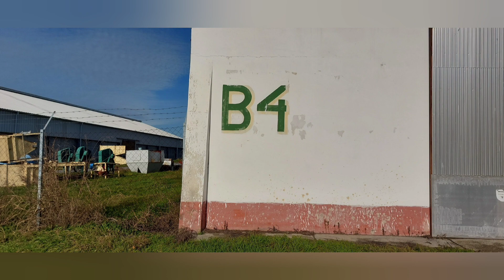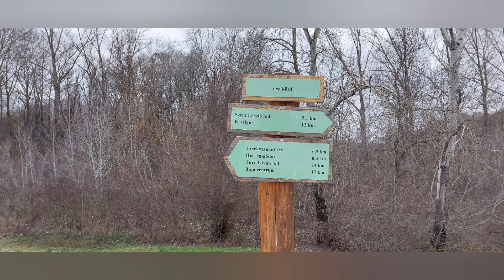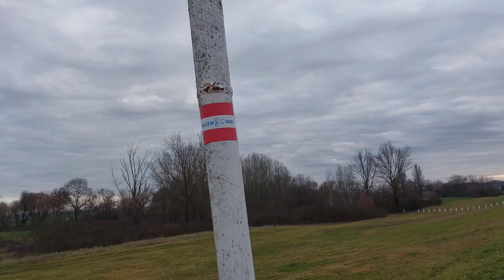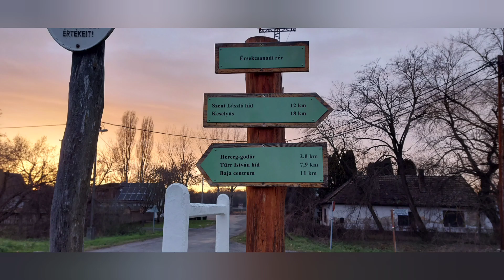Pilgrim's Update Day 248 fromheretojerusalem Dusnok to Duna Dráva, Dunapart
It's Christmas Day and after my day off to prep for this day, which ended up being a bit of a disaster cause everything is closed on the 24th in Hungary, it's time to start at walking again. I have enough bread to get me through the day and there's also a tin of beans so I'll be okay...

The bus driver takes issue with my must shoes and then there's a fence where I didn't expect one...

Anja Bakker

theflautingharper